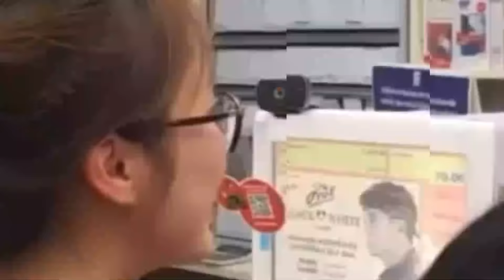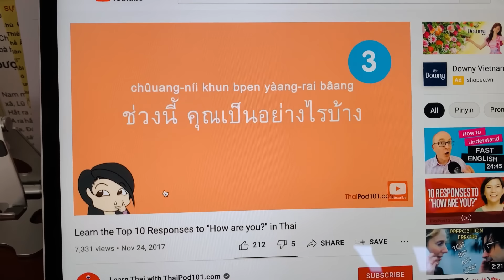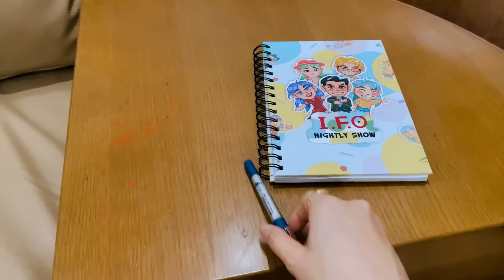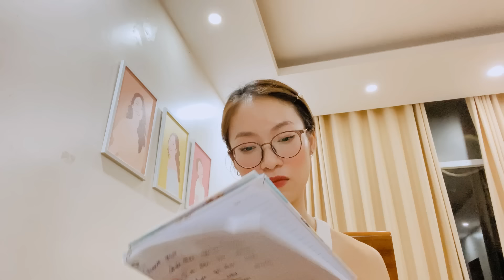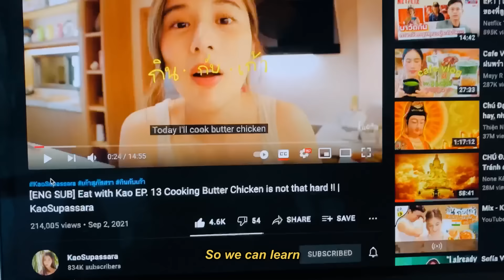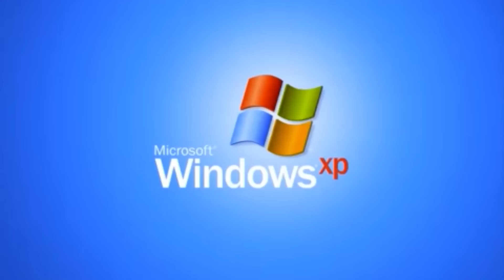24h Thử TỰ HỌC TIẾNG THÁI tại nhà cùng Khánh Vy | Tips Học ngoại ngữ từ số 0 | Vylog Ep.22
Try Learning Thai in 24 hours. Possible? Một ngày năng suất với học một ngoại ngữ mình yêu thích, tiếng Thái. Mình muốn xem nếu mình thực sự tập trung và thúc đẩy bản thân thì mình sẽ có thể học được tới đâu hehe. Trong ngày này, mình cũng rút ra được nhiều tip hay cho những người mới bắt đầu học ngoại ngữ:
- Trước hết, học nói những câu giao tiếp cực cơ bản
- Học những từ vựng thông dụng thay vì học theo chủ đề
- Học ngữ pháp, 1-3 cấu trúc hay dùng
- Xem vlog tiếng Thái nhiều
- Sẵn sàng mắc lỗi sai để có thêm động lực
- Cần một động lực, mục tiêu rõ ràng nhất có thể

Trong video, chắc chắn là mình còn nhiều lỗi cực kỳ lun. Đây không phải video chia sẻ về tiếng Thái hay kiến thức ngôn ngữ nhaaa. Là một video trải nghiệm đó, vì mình iu Thái Lan lắm lunnn. Mong tất cả chúng mình sẽ luôn có hứng khởi học tập và bền bỉ với ngoại ngữ mình yêu.

Xem thêm video chia sẻ về học Tiếng Anh của mình ở playlist VyVocab nha: